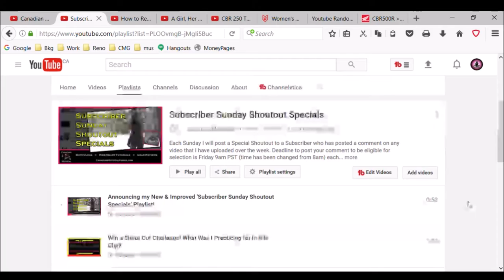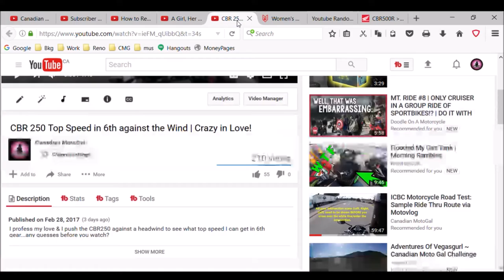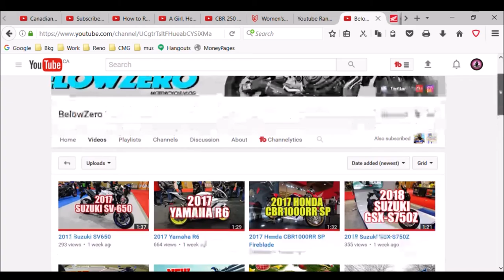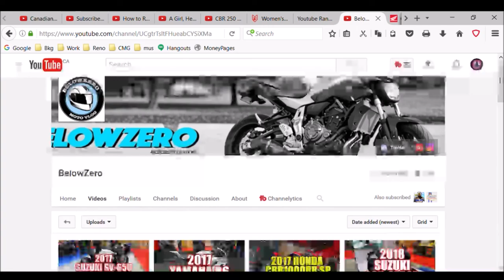Subscriber Shout Out Winner for March 5th!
Thank you all so much for supporting my channel! I do these weekly shout outs as a small way to say a huge Thank You to everyone who takes the time to comment on & support my videos - I am so very grateful for each and every one of you.

Please take a moment to go check out this week's Featured Shout Out Winner! A Fellow Canadian Motovlogger - Below Zero! Don't forget to also go check out his IG.

If you want in on the action, the process is super simple! All you need to do is comment on anything that I upload during the week prior to Friday 0900 PST (excluding the Sunday ShoutOut Video) and I will draw a name from one of the videos using a random comment generator. The name drawn will receive a ShoutOut on the following Sunday. Don't forget to hit the notification bell next to the sub button so you receive a notification for when I post a video so you know when I have something you can comment on!
I am from Beautiful British Columbia & I ride a 2012 CBR250.
My motovlogging equipment includes: Ion Air Pro 2 WiFi, Nikon D300S, Sony Handycam HD.